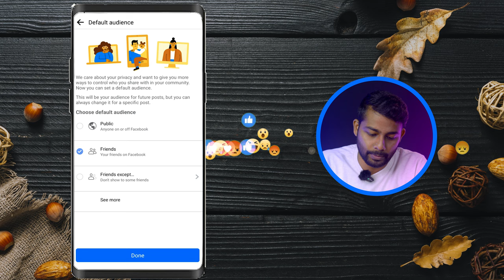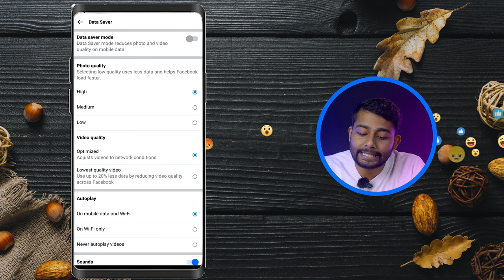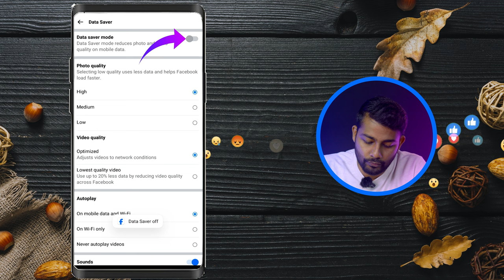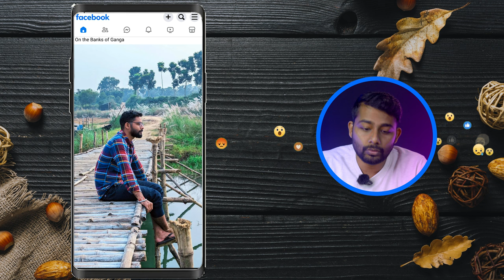How To Upload 4K High Quality Pictures To FACEBOOK Bangla 2024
How to upload high quality 4K pictures to Facebook